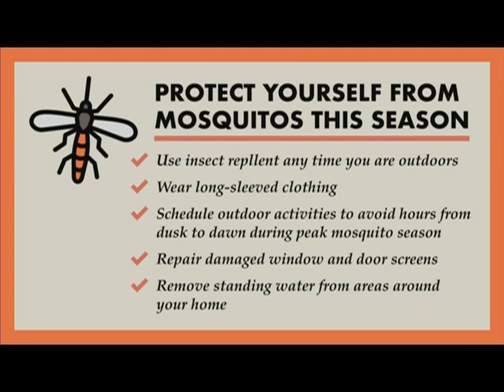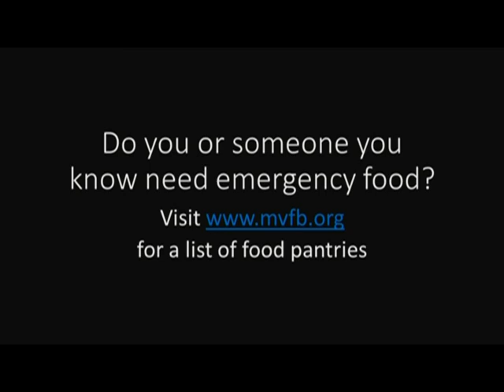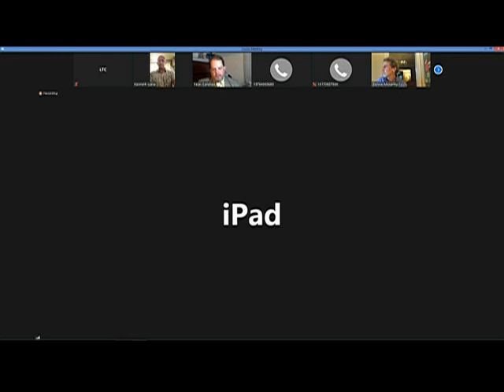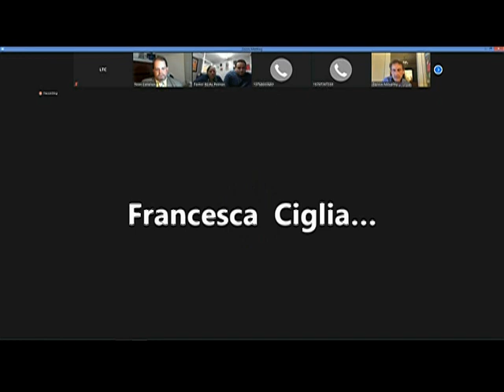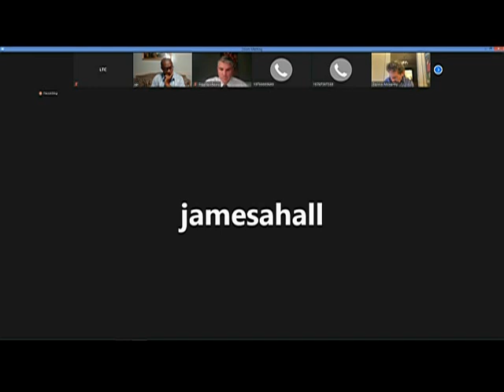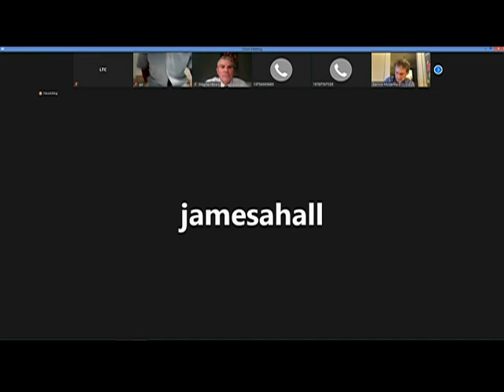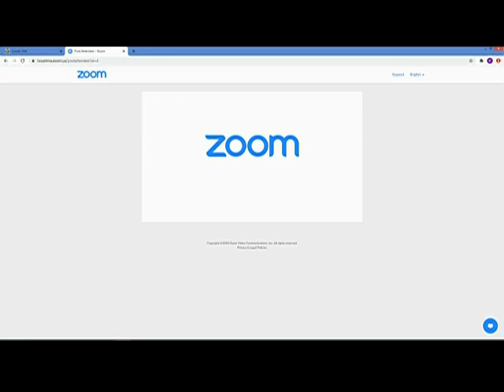Zoning Board of Appeals - September 28, 2020